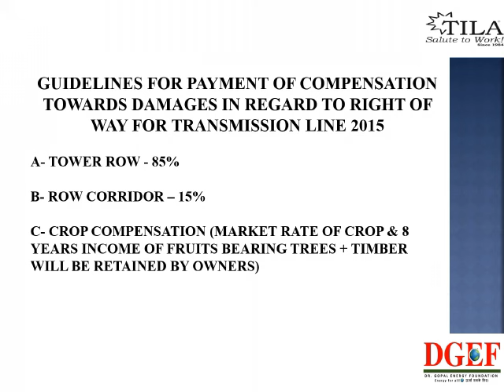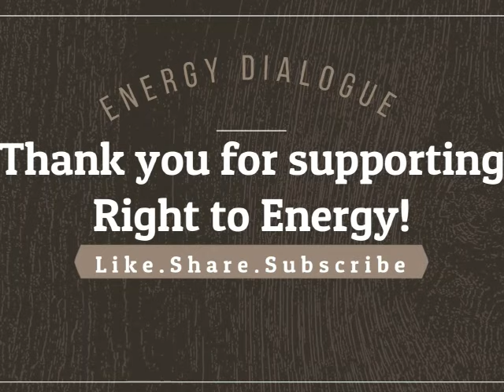Learn Right of the Way (ROW) - By PPT in Just 2 Minutes !!🤩🤩 PART 4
HAPPY LEARNING !!!

HAPPY READING📖!!!

HAPPY SHARING !!!

HAPPY NETWORKING !!!

HAPPY LEARNING !!!